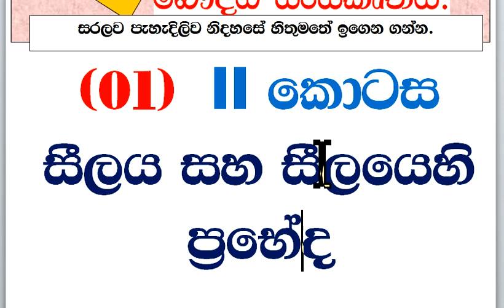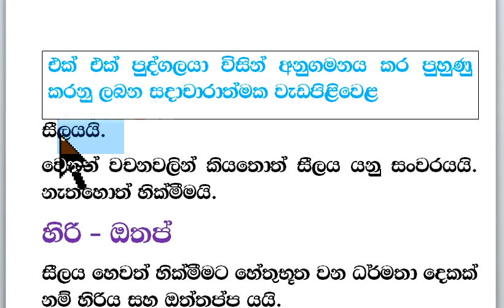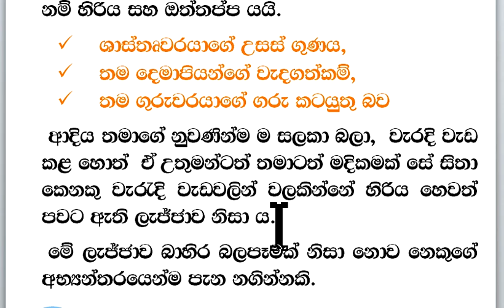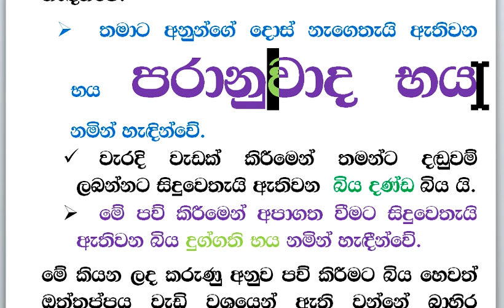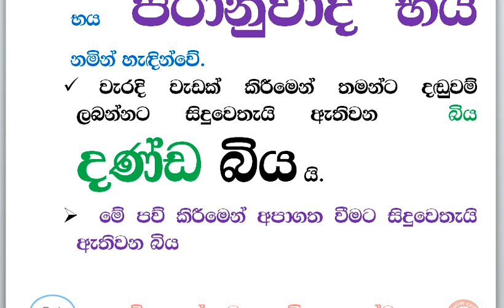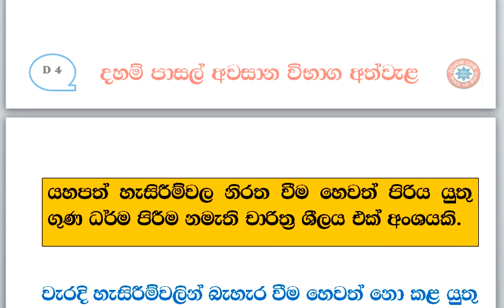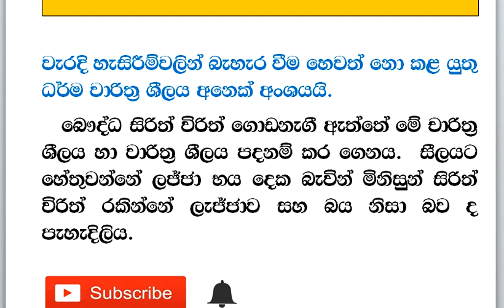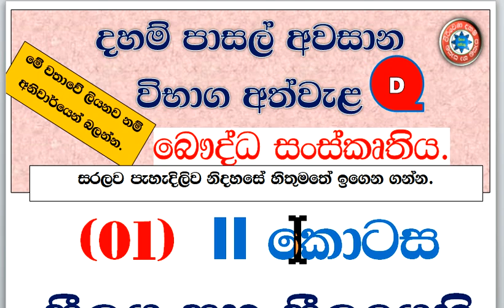දහම් පාසල් අවසාන විභාග පාඩම් - ‌බෞද්ධ සංස්කෘතිය පාඩම 01 - II කොටස